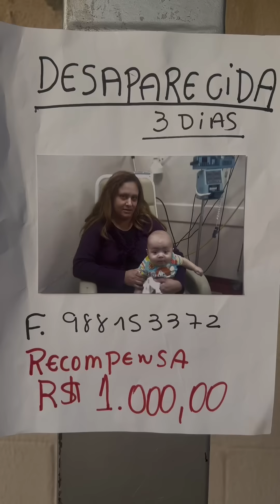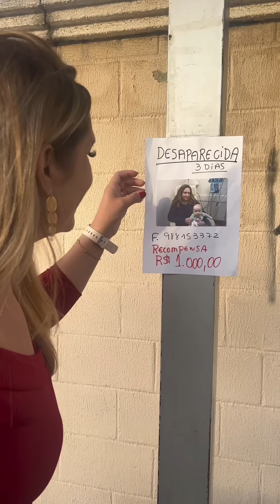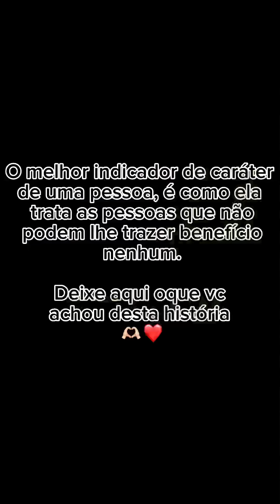Até onde as pessoas te ajudam! Bondade ou interesse? Veja que final lindo